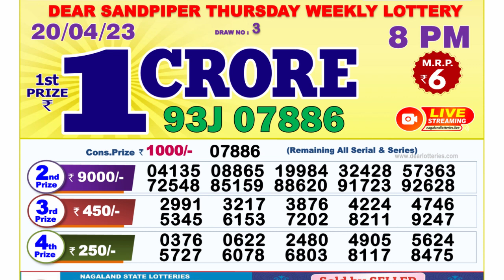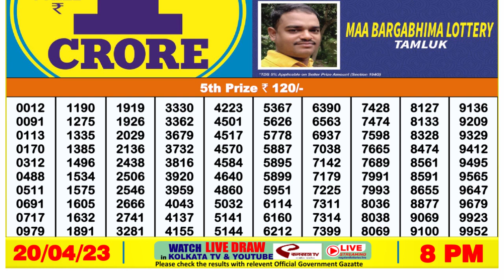Nagaland Lottery Sambad Live 8pm 20.04.23